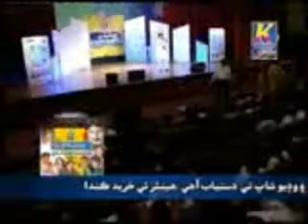Master Manzoor | Chodiye Je Chand Khan | Sindhi Songs